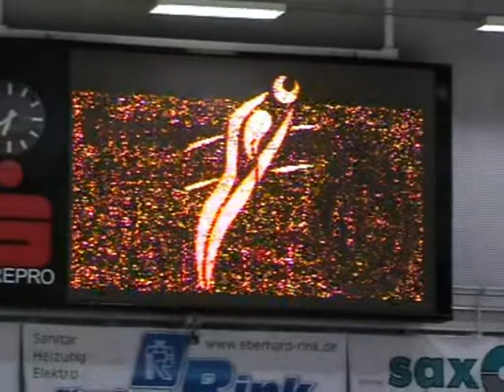Cev Cup: Dresdner-Ubu